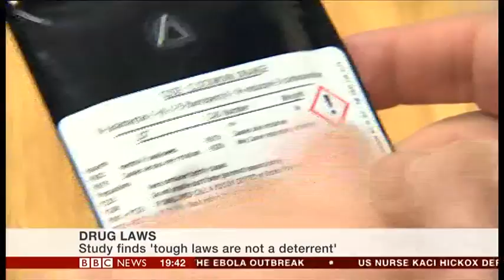Should Drugs Be Legalised?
BBC News Channel 30th Nov, 2014

Addiction therapist and recovering addict Sarah Graham arguing against the push towards the legalisation of drugs in the UK.

Sarah speaking on the day that a UK Gov Home Office report- saying their is no obvious link between harsh drugs penalties and the use of drugs- was spun by Liberal Democrats drugs minister Norman Baker, to support his parties pro-legalisation agenda; he resigned less than a week later.

Sarah and her team defeated the motion, This House Would End the War on Drugs, at Oxford Union on June 5th, 2014.